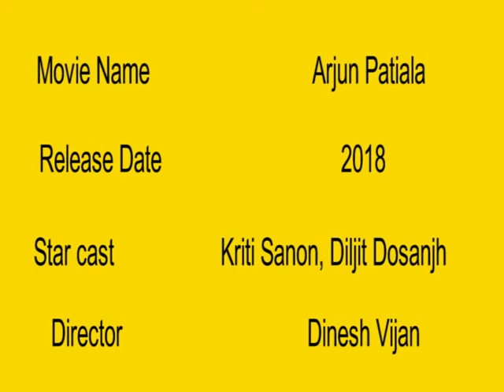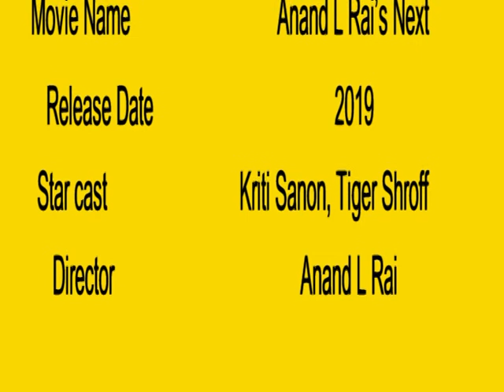Kriti Sanon upcoming movies 2017 2018 2019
Kriti Sanon upcoming movies